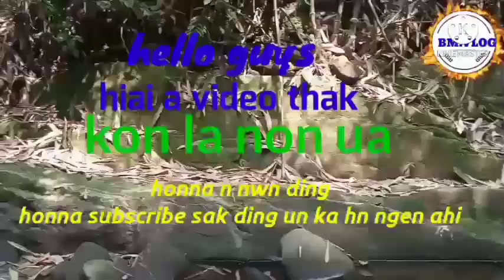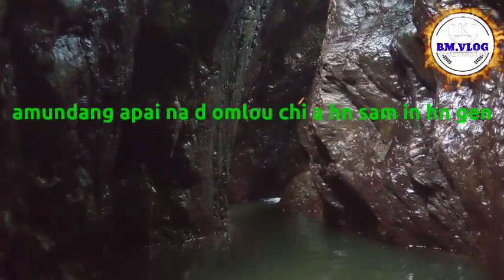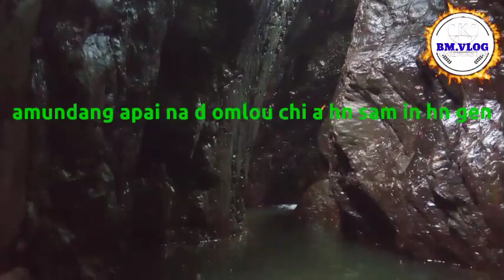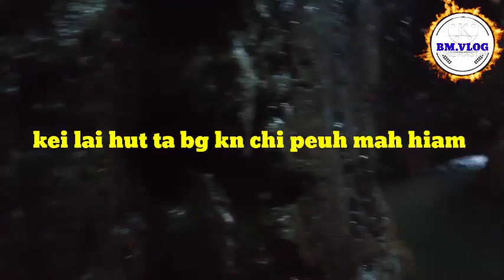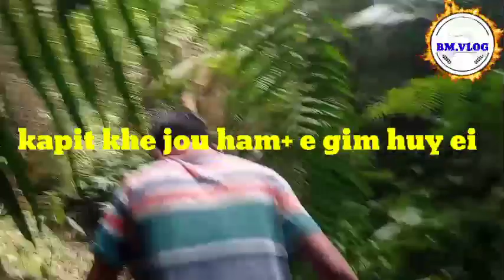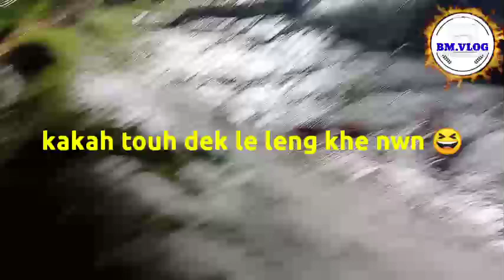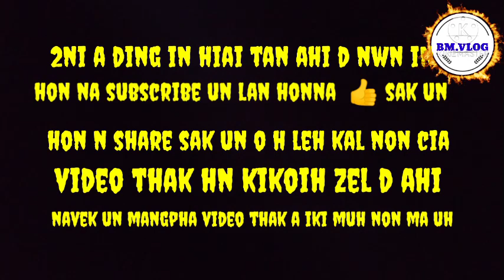BUANGMUN BEKALLUI VLOG PART+3